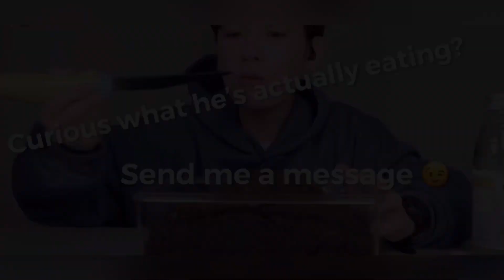Top 5 Chinese Internet Words - Useful Mandarin Chinese - China’s Chinese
Recent years, there are a lot of popular internet words in China, they are part of the language. People use it a lot, especially young people, understand them is also quite important for understanding the Chinese language.